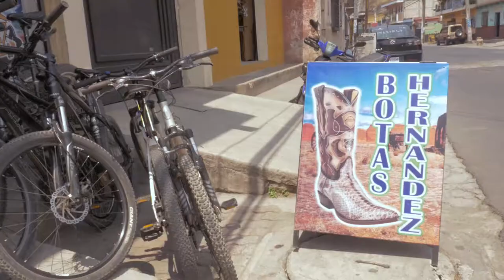BOOTVILLE: OX cultural bike tour, Antigua, Guatemala.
The Bootville tour is a great addition to the always popular CIUDAD PERDIDA cultural bike tour. With all the visits to the surrounding villages, why not add this cultural hot spot as well. This is a town where they only make one thing, BOOTS and other leather goods and worth a visit. We ride there on bikes.
Executive Producer & Director
VICTOR FERRELL

1st Unit Director of Photography
BJ KLOPHAUS

2nd Unit Camera
ARIANA ARIAS ARIAS

BJ KLOPHAUS

Models
KEYSLOR SUAZO
MAYA FACCIOLO
WILLOW FORBES

Transport
FABION AGUILAR

SPECIAL THANKS to the OX Team for logistical support!